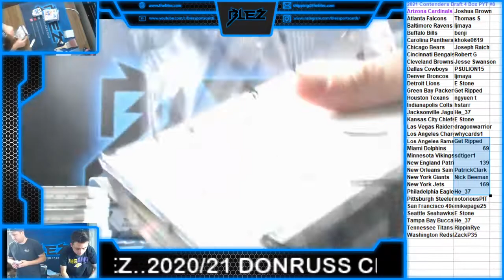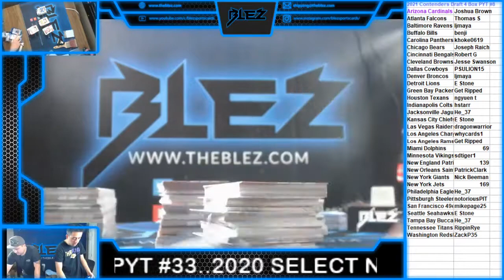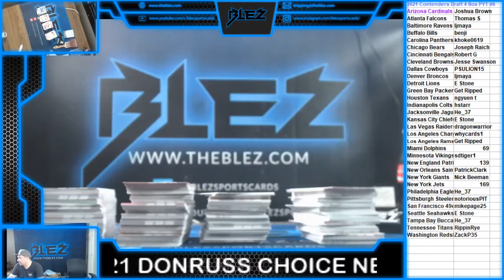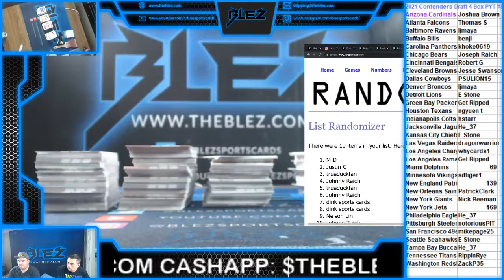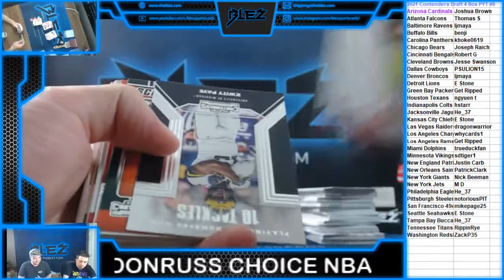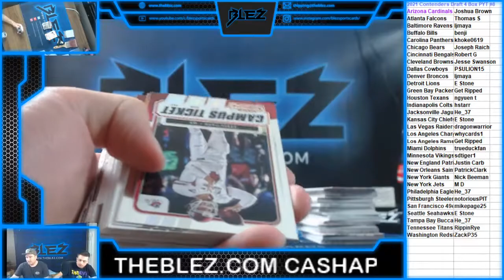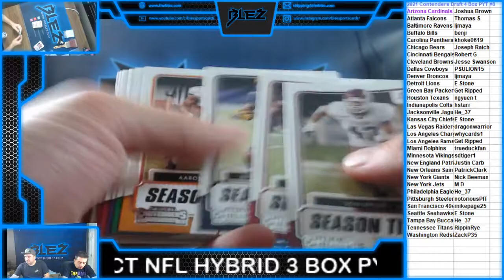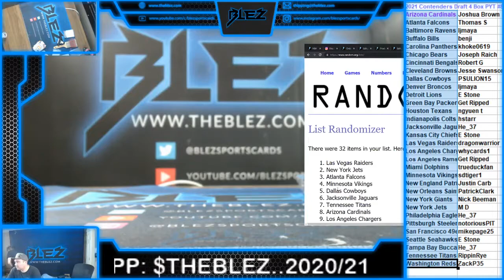2021 Panini Contenders Draft Football 4 Box PYT #8